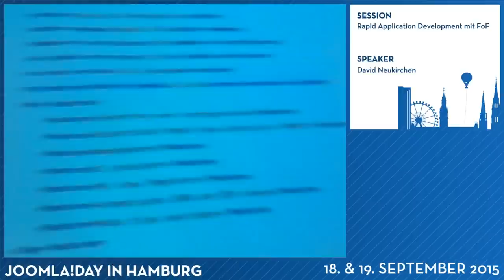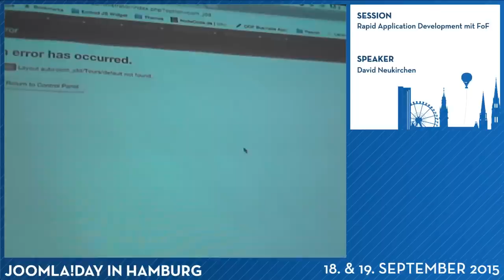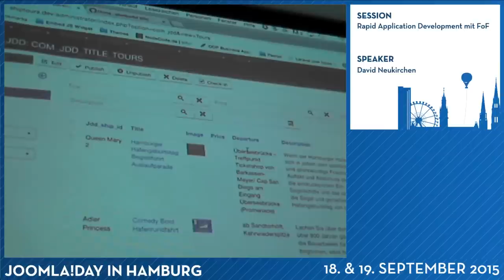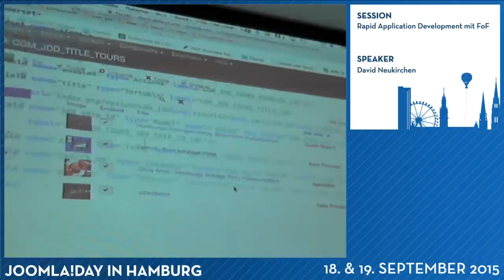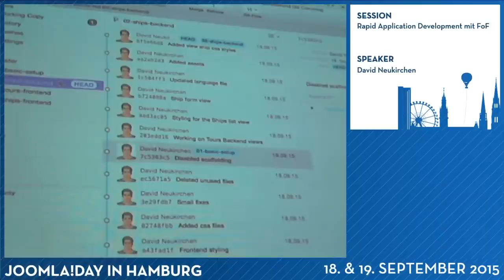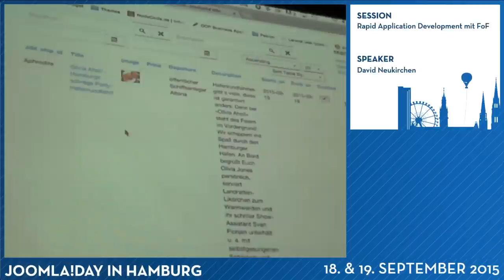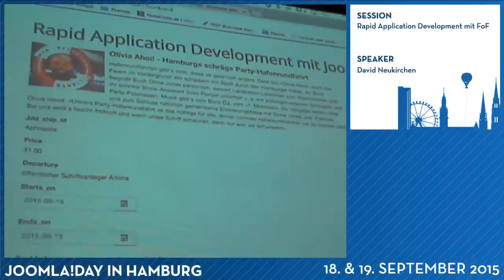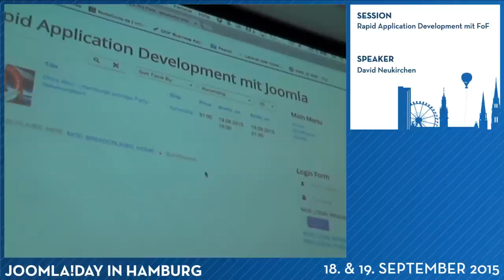JD15DE - Rapid Application Development mit FoF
Von David Neukirchen

FoF ist ein Rapid Application Development Framework für Joomla, das mit der Version 3.2 den Sprung ins CMS geschafft hat. Erklärtes Ziel des im Hause Akeeba entwickelten Frameworks ist es, die Entwicklung von Joomla Erweiterungen zu vereinfachen und zu beschleunigen. FoF ist dabei kein eigenständiges Framework, sondern baut auf dem bestehenden Joomla Framework auf und erweitert dieses um einige nützliche Funktionen und Features. Durch diese enge Verbindung ist der Einstieg in FoF für erfahrene Joomla Entwickler vergleichsweise einfach. Aber auch Anfänger bekommen mit FoF ein mächtiges Werkzeug, mit dem sie auf komfortable und einfache Weise eigene Joomla Erweiterungen realisieren können.

David Neukirchen präsentiert in dieser Session anhand einer Beispielkomponente die Grundprinzipien von FoF, erläutert die Vor- und Nachteile des Frameworks und stellt einige erweiterte Features vor.